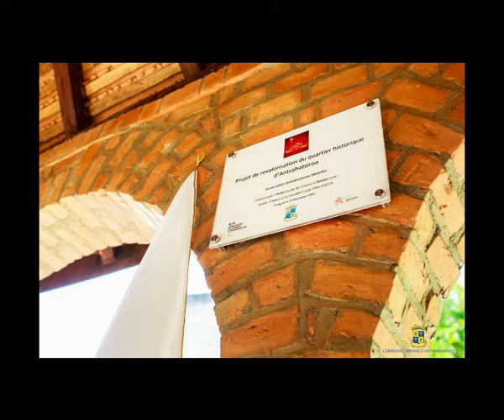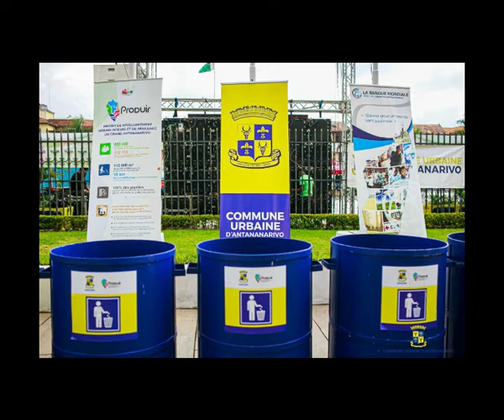AMBARAO - Elia RAVELOMANANTSOA - Directeur des arts, de la culture et de la vie communautaire (CUA)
Suivez l'Emission Ambarao sur Alliance92 tous les mercredi à 12 h  15 vm, 13 h 15 vf. Rediffusion les dimanche à 09 h 10 pour la version française et à 12 h  00 pour la version malgache.